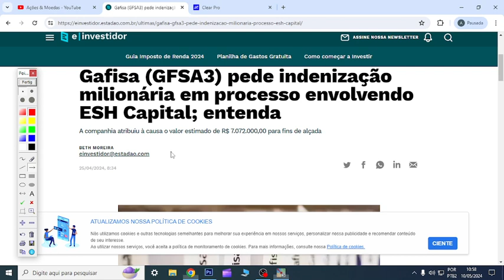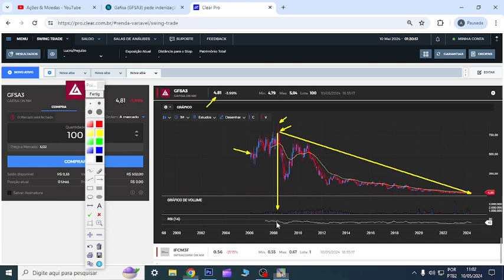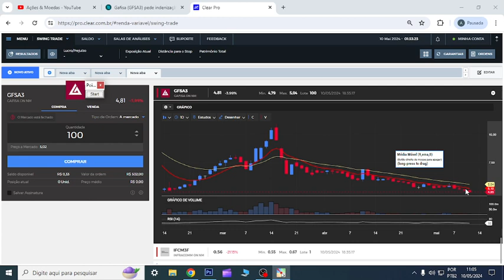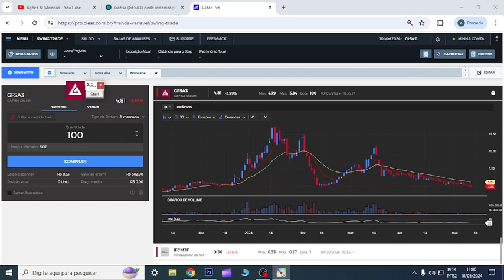GFSA3 HOJE ATENÇÃO INDENIZAÇÃO PONTO MUITO IMPORTANTE INVESTIDOR A ESTE DETALHE E VOLATILIDADE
00:00 Início
01:00 Dúvidas
07:44 Conclusão